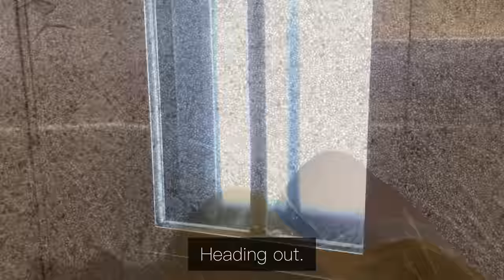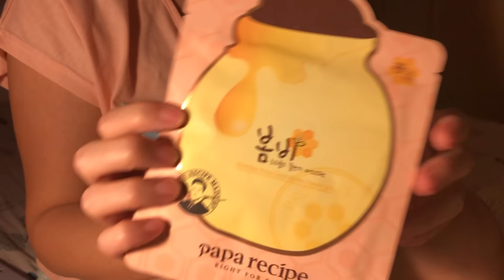Simple everyday life: Making one pan egg sandwich, wall hanging weave decor, cooking tteokbokki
Rainy Saturday, doing housework, changing the bedsheet, attempting the one pan egg sandwiches (it’s delicious), spent the whole day making a new wall weaving decoration but I didn’t manage to complete it yet because it takes time to finish one weaving. Cooked a big pan of tteokbokki for dinner.

Track - Heart warming piano music by BGM Maker